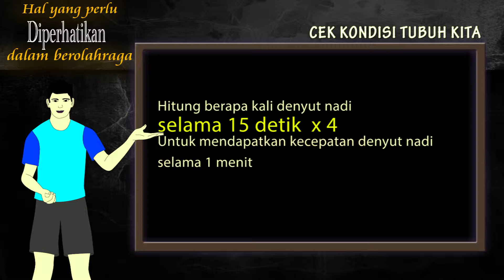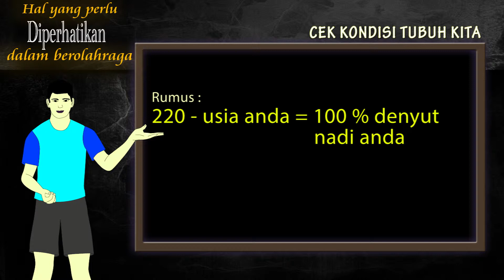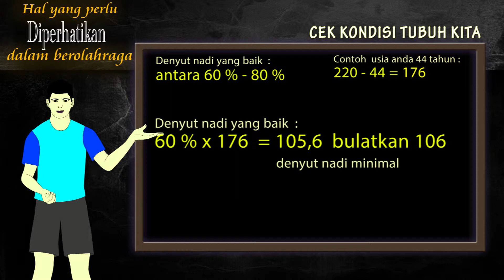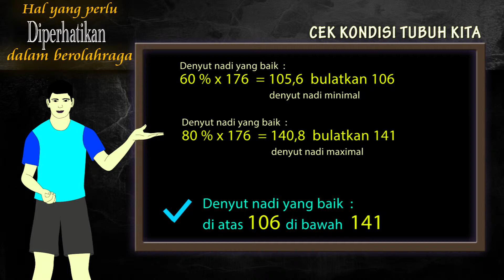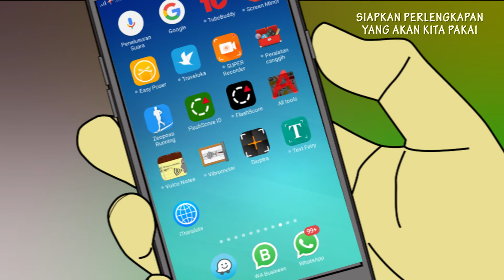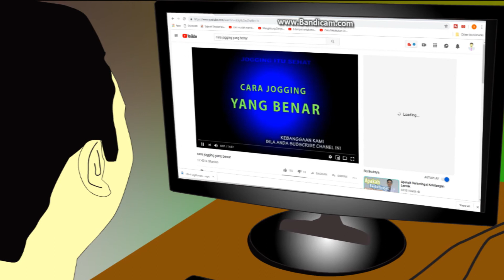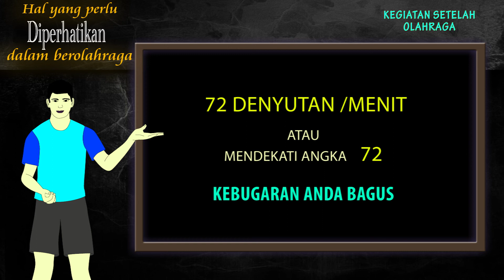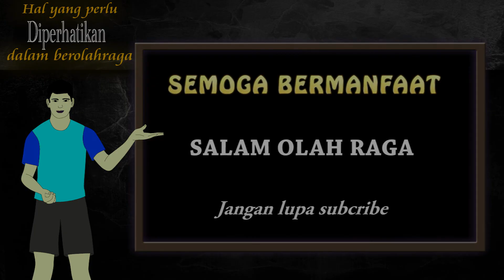cara olahraga yang benar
Banyak orang melakukan olah raga asal asalan, tidak teratur dan  kadangkala tidak disiplin.   Video ini menyajikan cara melakukan olahraga yang aman dan bermanfaat bagi kesehatan tubuh kita.